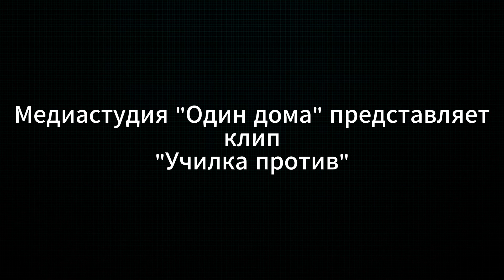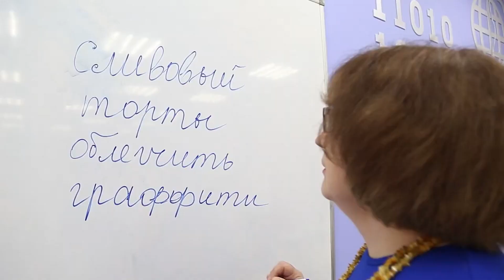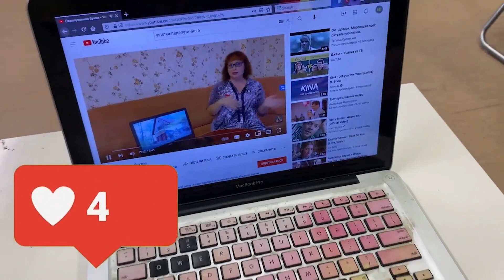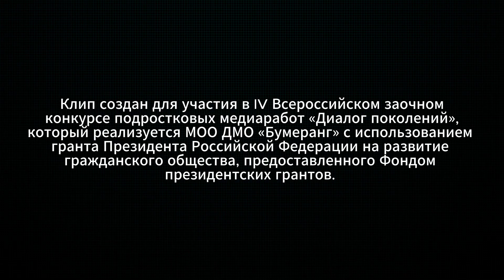Училка против! Медиастудия "Один дома"